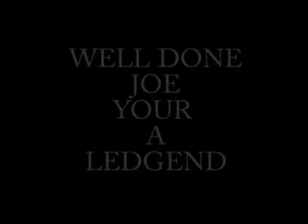NSPL ROUND 1